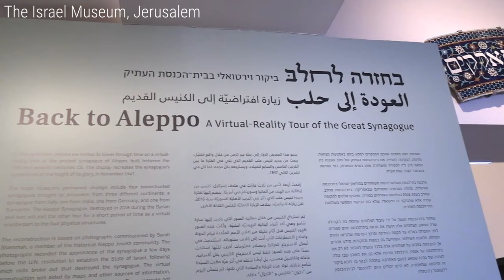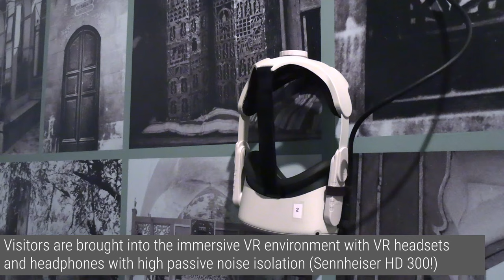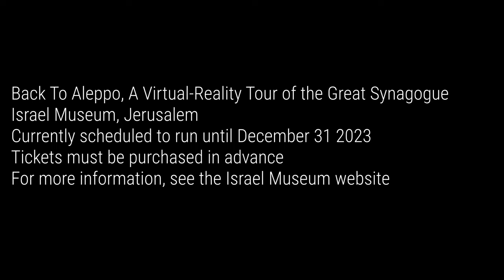'Back To Aleppo' - VR Tour Of Syrian Jewish Heritage At The Israel Museum, Jerusalem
'Back to Aleppo' uses virtual reality (VR) technology to take visitors to the museum back to the heyday of the Great Synagogue of Aleppo - one of the most famous places of Jewish worship in the world which was ransacked and burned in 1947 after the UN Partition Vote caused a rapidly crescendoing tide of anti-Jewish fervour to spread throughout the Arab world.

The VR project was made possible in large part thanks to the pioneering work of Sarah Shammah who - at personal risk - travelled back to Syria (she had since immigrated to Israel) in order to photograph the synagogue.

The VR experience uses VR headsets and high quality headphones in order to immerse visitors into the experience of the Synagogue.

It requires a 15 NIS subsidy on top of the regular price of admission to the Museum but is well worth it, in my opinion.

The installation is currently scheduled to run until December 31st 2023.

Curator: Revital Hovav
Designer: Ariel Armoni

(Random details for tech fans: the headsets are Oculus and the headphones used were the Sennheiser HD 300).

Credits for 'Place - A Virtual Reality Installation' (the VR world accessed during the tour):

Avi Dabach, Harmke Heezen, Judith Manassen-Ramon, Mike Robbins